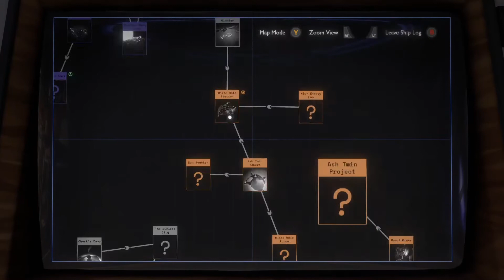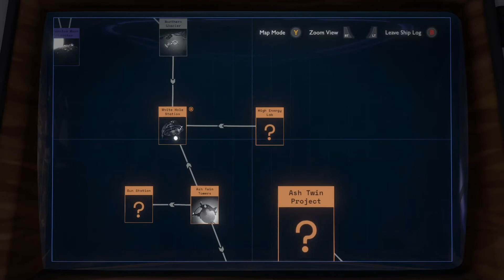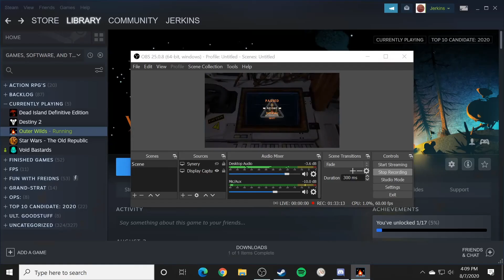Outer Wilds Ep.10 - "Spooky Space Fossil"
I scare myself senseless at the thought of space fish. also i check out the Ash Twin some more...